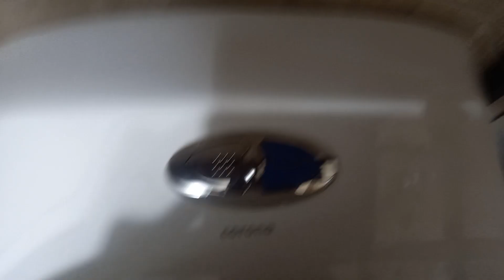Show de las cadenas de nuevo ayzhwuwb